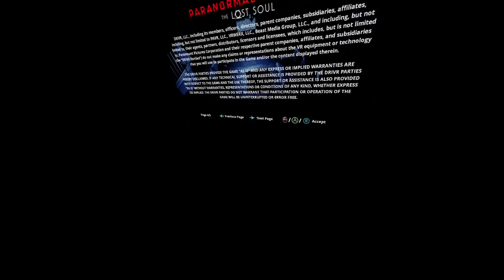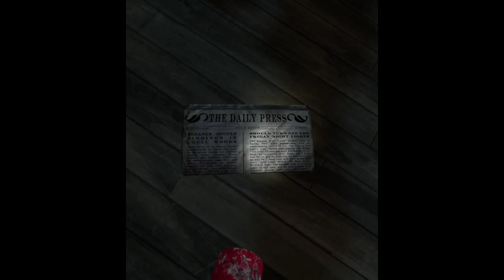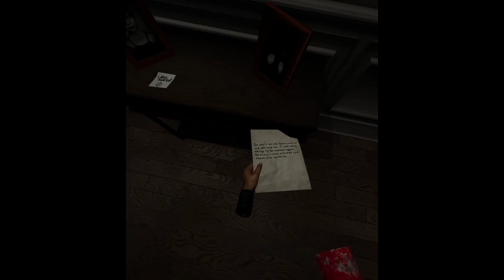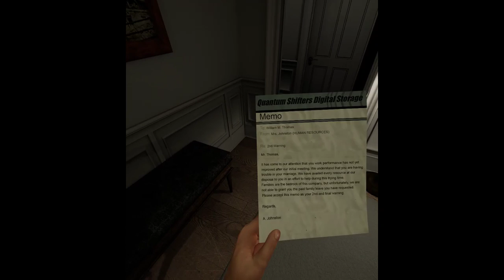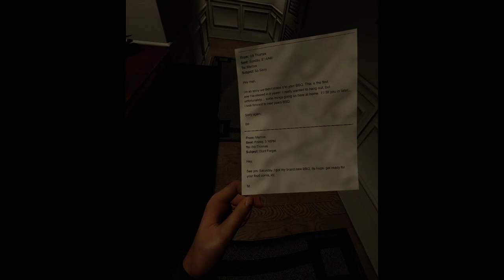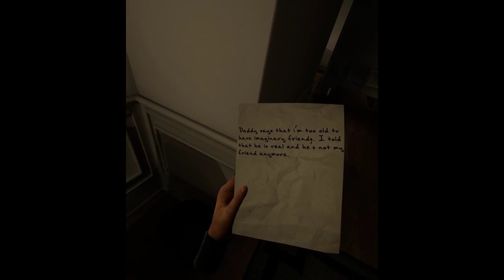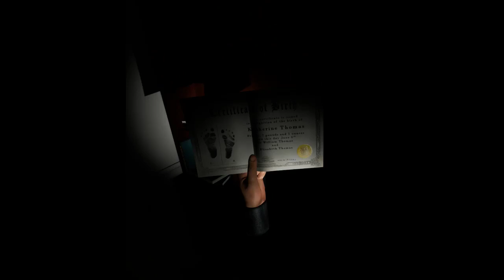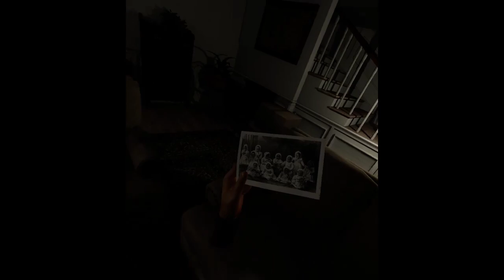Paranormal Activity VR - Part 1